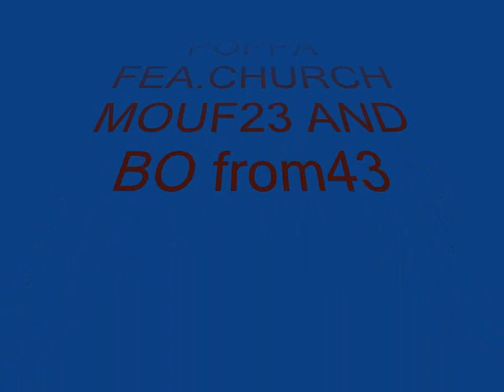rise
poppawillo fea.churchmouf23 and bo43